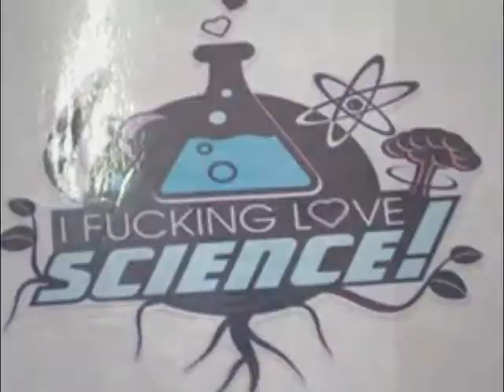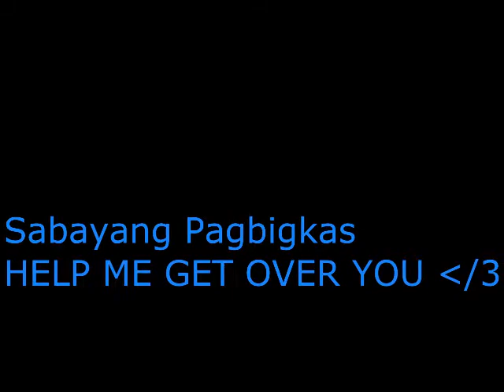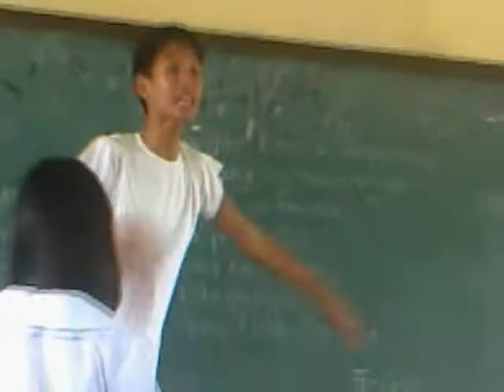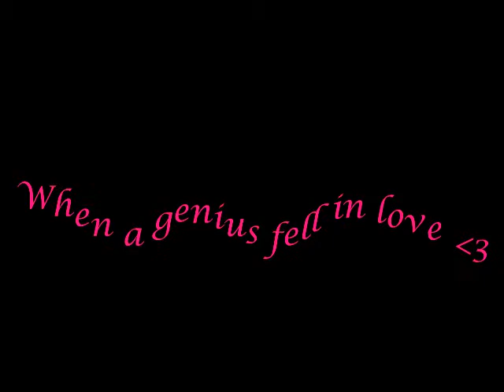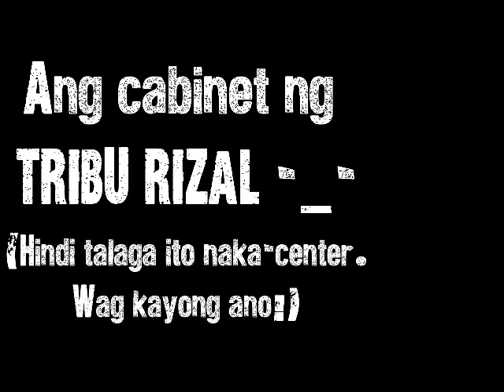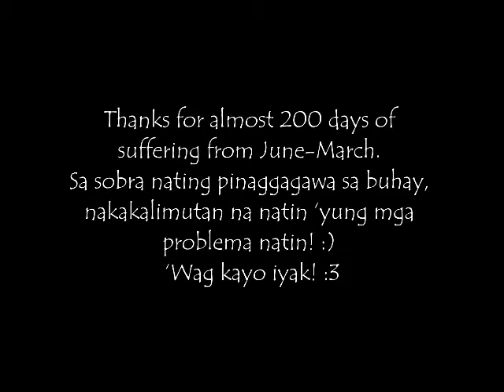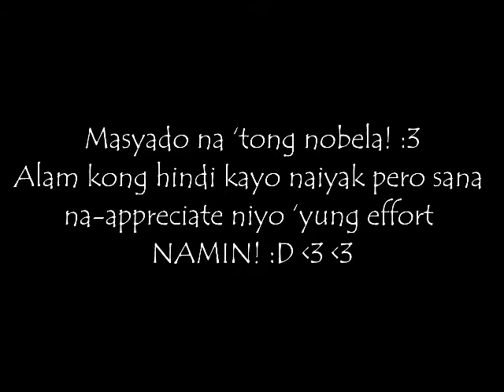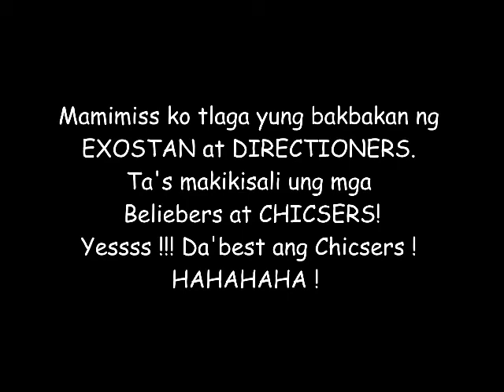CHS-III-RIZAL Batch 2013-2014 Video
Haaaaaaaayyyy.. Closing na ng 3rd year. Super nakaka-miss !!  III-Commonwealth High School RIZAL BATCH 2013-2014.Enjoy! God Bless!

The Video Include Songs Like:
Farewell
Growl-EXO
Walang Iba Instrumental-Ezra Band
Help Me Get Over You- Jonalyn Viray
The Necklace
Run the World
Someday It's Gonna Make Sense- Michael Learns to Rock
We Can't Stop- Miley Cyrus
My Valentine- Jim Brickman
Can I Have This Dance- High School Musical
Falling In Love-2ne1
Blurred Lines-Robin Thicke
Loving You-Sistar
Dati-Sam Concepcion Ft. Tippy Dos Santos
Facedance
Tulog Na-Sugarfree
Walang Iba-Ezra Band
Father and Son- Boy
They Don't Know About Us-One Direction

Photo Credits:
Kelly Marie Tubigan
Prince Jairon Tarnate
Sandra Marie Mantile
Lovely Mae De Guzman
Julie Grace Regencia
Mae Rhudylyn Mamaril
Christine Elardo
Camille Caporado